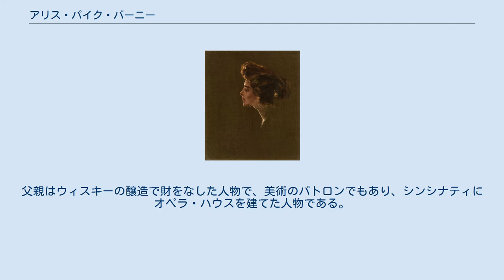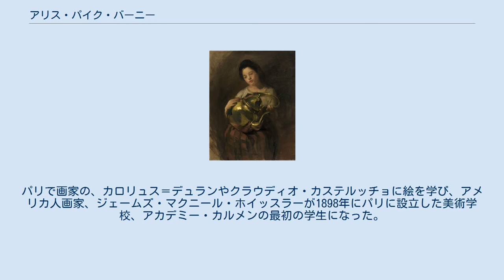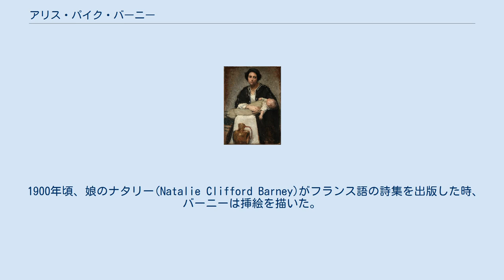アリス・パイク・バーニー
アリス・パイク・バーニー（Alice Pike Barney、1857年1月14日 - 1931年10月12日）はアメリカ合衆国の画家である。
 オハイオ州のシンシナティで生まれた。
父親はウィスキーの醸造で財をなした人物で、美術のパトロンでもあり、シンシナティにオペラ・ハウスを建てた人物である。
母親はフランス出身であった 。
1866年に家族はニューヨークに移った。
17歳で探検家のヘンリー・モートン・スタンリーと婚約したとされるが、年齢差が大きいことなどから母親に反対され、婚約を破棄し、1876年に裕福な鉄道列車製造会社のオーナーの息子、アルバート・バーニー(Albert Clifford Barney)と結婚し、その後、2人の娘が生まれた。
1882年にアメリカに講演旅行で訪れた詩人のオスカー・ワイルドと出会い、芸術への関心を高めた。
 2人の娘たちをフランスの進歩的な教育者、マリー・スーヴェストルがフォンテーヌブローに設立した寄宿学校に入学させた後、近くに住むために1887年にパリに移った。
パリで画家の、カロリュス＝デュランやクラウディオ・カステルッチョに絵を学び、アメリカ人画家、ジェームズ・マクニール・ホイッスラーが1898年にパリに設立した美術学校、アカデミー・カルメンの最初の学生になった。
ホイッスラーはすぐに、教えることに飽きて、3年ほどでこの学校は閉校されたが、バーニーはホイッスラーの影響を受けた。
 1899年からパリのヴィクトル・ユゴー通りに借りたバーニーの家に芸術家が集まるようになり、ルシアン・レヴィ＝デュルメールやジョン・ホワイト・アレクサンダー、エドモン＝フランソワ・アマン＝ジャンといった画家が、常連であり、彼らの影響を受けて象徴主義のスタイルの作品を描くようになった。
 1900年頃、娘のナタリー(Natalie Clifford Barney)がフランス語の詩集を出版した時、バーニーは挿絵を描いた。
この本の内容が不道徳であるとし、夫のアルバートは、妻と娘をアメリカに連れ戻し、出版された本の在庫を買い取り破棄した。
この後、アルバートは飲酒の量が増え1902年に死去した。
 1900年頃、バハーイー教に改宗し、ワシントンの自宅でバハーイー教の会合が行われた。
ワシントンなどで個展を開いた。